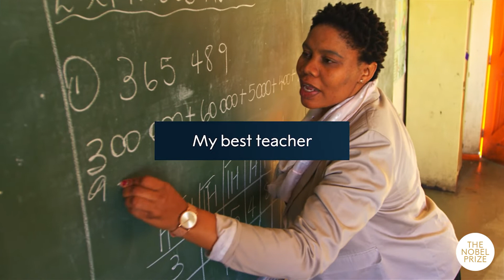My best teacher: Five Nobel Laureates share stories about their favorite educators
Panel discussion featuring Nobel Laureates Frances Arnold, Esther Duflo, Ben Feringa, Konstantin Novoselov, Didier Queloz, Donna Strickland.

Moderator: Juleen Zierath.